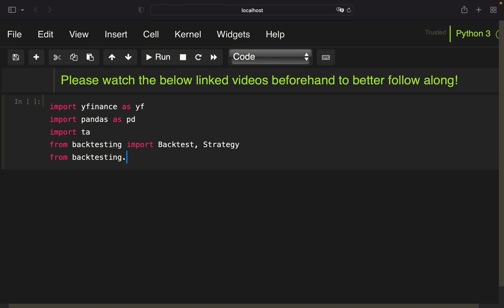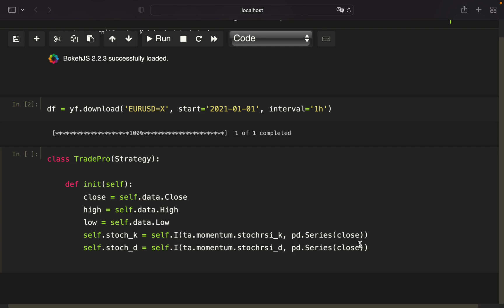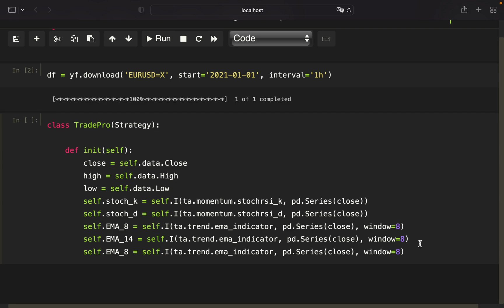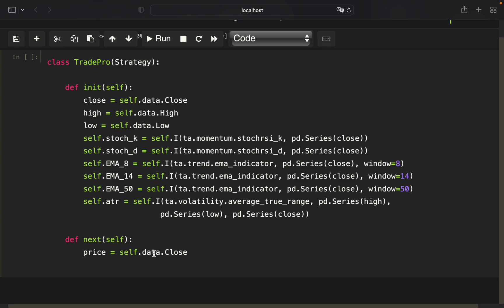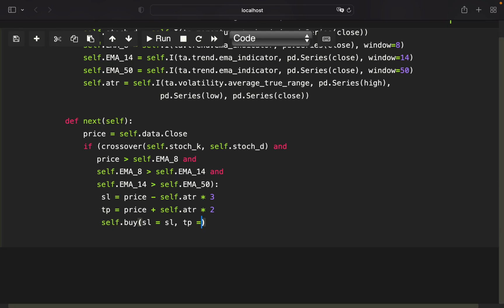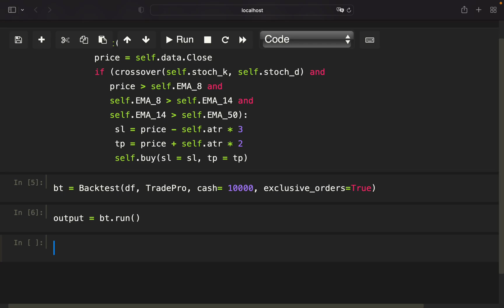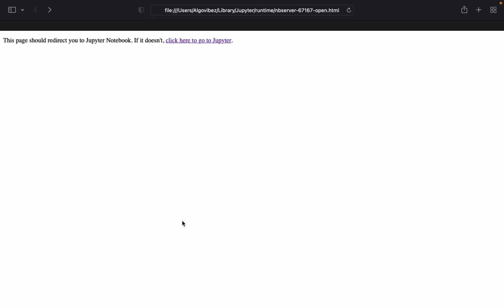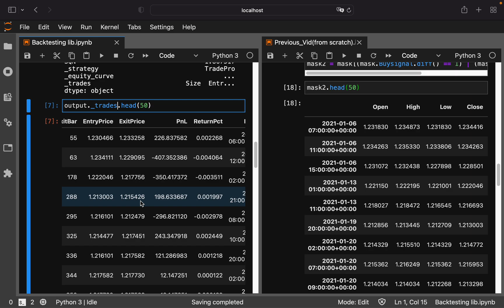BACKTESTING a Triple EMA/Stochastic RSI/ATR Trading Strategy with Python using a Backtesting library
In this video we are Backtesting the Triple EMA / Stochastic RSI Cross / ATR Stop Loss Target Profit Strategy presented by TradePro using the Backtesting.py library. We already did it from scratch before so let's get right into it.

Be invited to check out my 1 hour Python course to get started:

00:00 - 07:58 Strategy Building using Backtesting.py
07:58 - 11:48 Verification/Comparison with from scratch